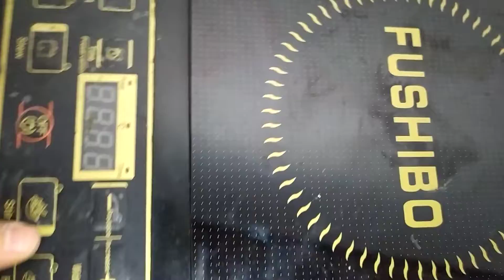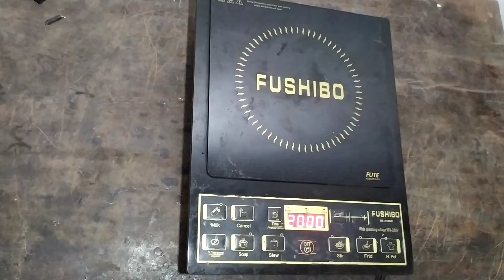Sửa bếp từ FUSHIBO phần 2